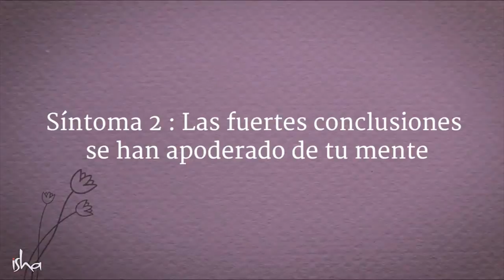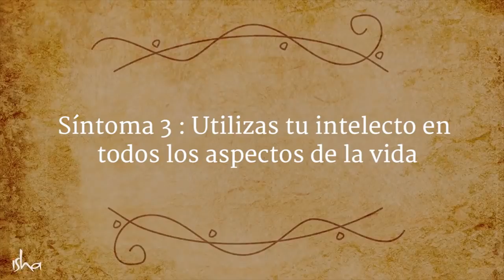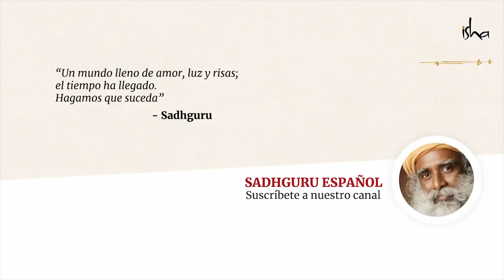3 síntomas de una mente enferma | Sadhguru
Sadhguru subraya tres síntomas de una mente enferma que no les permiten a las personas explorar todo su potencial y experimentar la vida al máximo. También nos da consejos para mantener abiertas las puertas de la mente y dar vida a varias dimensiones de la inteligencia dentro de uno mismo.